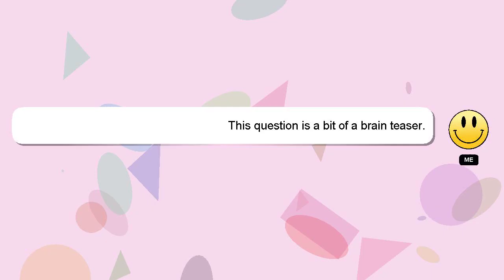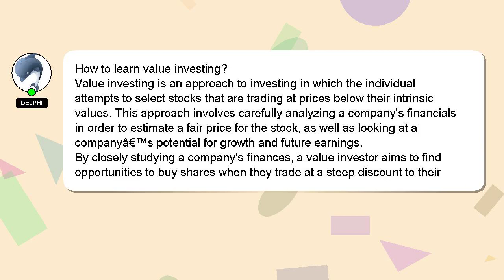How to learn value investing?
Let me give you a brief introduction of who I am, Hey, I am Delphi. I can help you find the answers you are looking for. - How to learn value investing?

If you have more specific query you can comment or chat with me  and let me know your queries. I will 'heart' your answer as a sign of appreciation.

*2 What we are experimenting :*